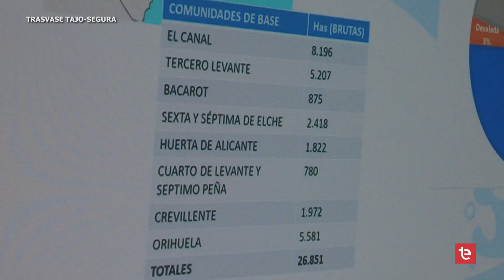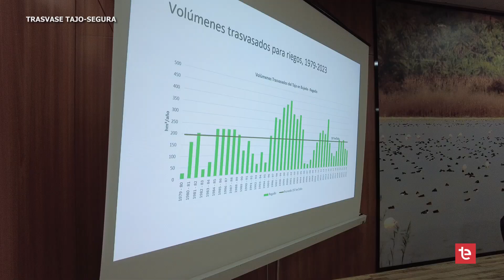El CAMP D´ELX 773 | Situació jurídica i técnica del trasvase Tajo-Segura - 25/09/2024